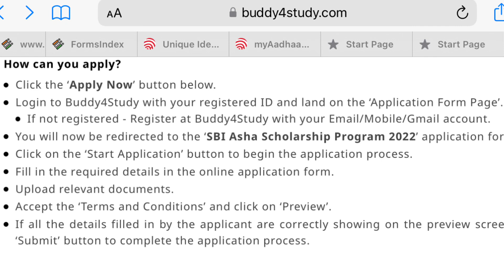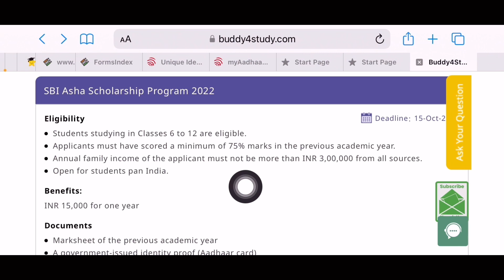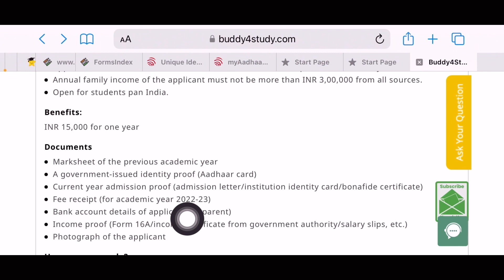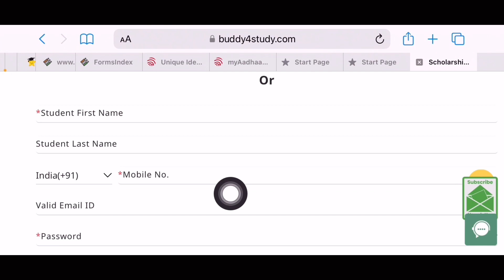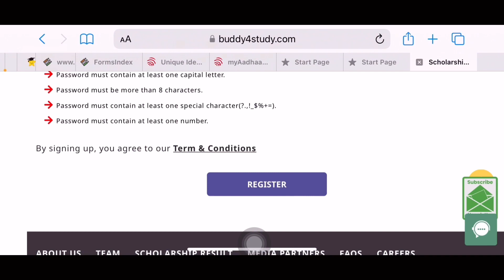Sbi asha scholarship online apply in assam/Sbi scholarship apply online in assam/Sbi scholarship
Sbi asha scholarship online apply in assam/Sbi scholarship apply online in assam/Sbi scholarship apply/

Keyboard….
Sbi scholarship online apply
Sbi scholarship
Scholarship online apply assam
Assam scholarship
Scholarship online apply
Sbi asha scholarship online apply
How to online apply sbi asha scholarship 2023
Sbi asha scholarship program 2022 online apply
Tata scholarship
Ishan uday scholarship
Hdfc scholarship apply online Assam
Pre metric scholarship apply
Post metric scholarship online apply assam
Nsp scholarship apply online Assam 2022-23
Tata scholarship apply process
Nsp scholarship apply online process
National scholarship portal
Nsp portal registration
Nsp scholarship registration online assam 2022 23
How to apply post metric scholarship online assam
Apply pre metric scholarship online assam
How to download nsp scholarship List
Download Nsp scholarship list
Nsp scholarship payment list
Nsp scholarship payment release date
Nsp scholarship payment check status
assam nsp scholarship
assam nsp scholarship payment
assam nsp scholarship payment nsp scholarship 2022-23 status check
scholarship list me apna naam kaise dekhe 2022
scholarship 2022-23 apply renewal last date
assam post matric scholarship 2022 23
assam pre matric scholarship 2022
pre matric scholarship 2022-23 assam
scholarship paper 2022 8th class english medium
Scholarship apply government school assam
Scholarship apply private school online assam
Ah support
Scholarship news today
Scholarship
Nsp.gov.in
National scholarship portal
Scholarship merit list download online Assam
How to apply scholarship online assam
Assam scholarship apply
Apply scholarship online
Students scholarship apply
Nsp portal
sp Scholarship Apply Online
how to apply for scholarship scholarship Apply date
new asoni apply
mla scholarship
minorities scholarship Apply
moma scholarship
scholarship form download
sp Scholarship form download
post matric scholarship Apply
goalpara college
goalpara college scholarships date
scholarship kaise apply kare
Assam scholarship apply 2022 23
Scholarship apply 2022 23 assam
assam scholarship 2022
Sbi
Ah support
Assam
Assamese video